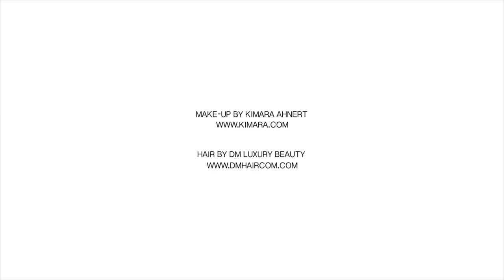Pnina Tornai's 2015 Runway Collection at Kleinfeld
Pnina Tornai presents her full 2015 bridal collection at Kleinfeld.